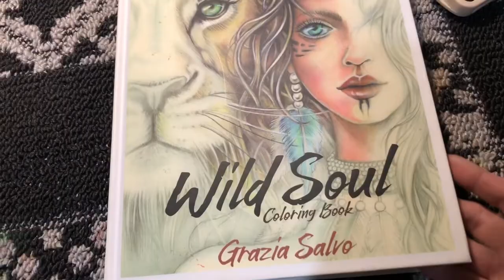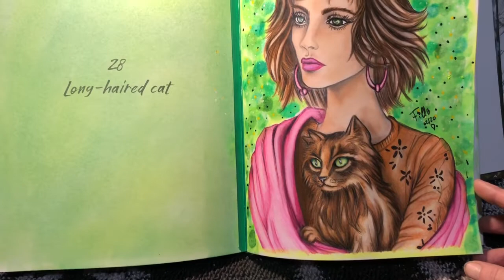✅ Mes coloriages février 2020 1/2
Merci à sab ( les Colos de sab ) pour le montage photo à la fin 😘😘😘